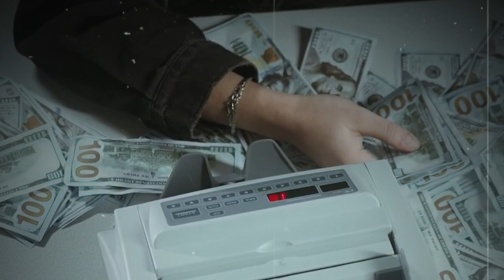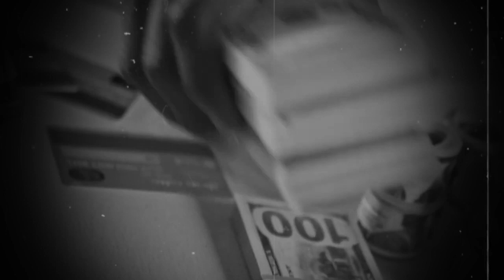Kensy Torres "La muñeca del narco" hondureña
Kensy García: La muñeca hondureña de la mafia que lavó 1.8 millones de dólares